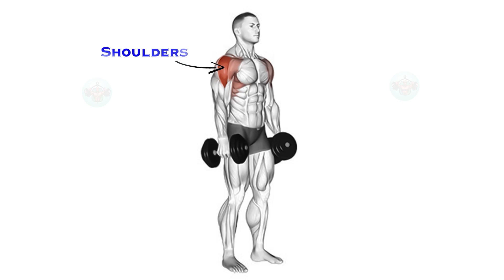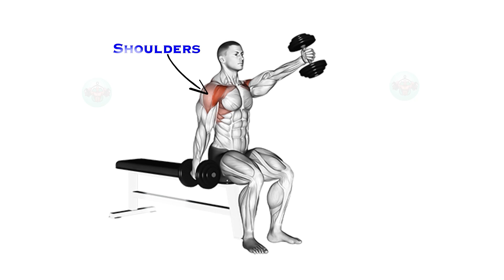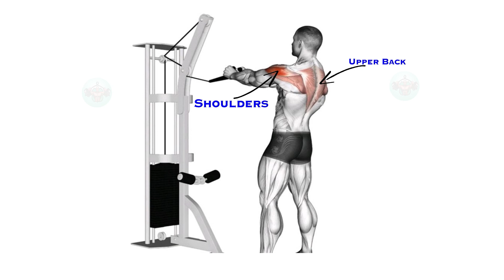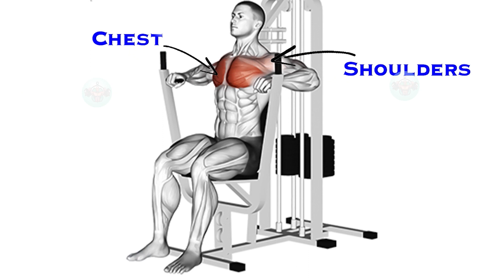FULL CHEST AND SHOULDER WORKOUT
25 Chest&Shoulder

1)This video has no negative impact on the original works (It would actually be positive for them)
2)This video is also for teaching purposes.
3)It is positively transformative in nature.
4)I only used bits and pieces of videos to get the point across where necessary.